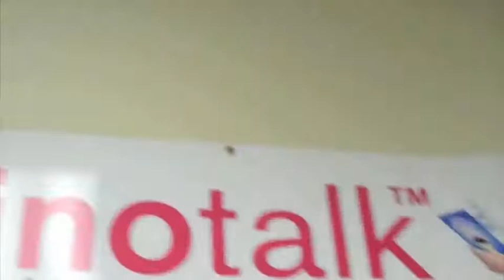Dinotalk.com presents: Search for Santa